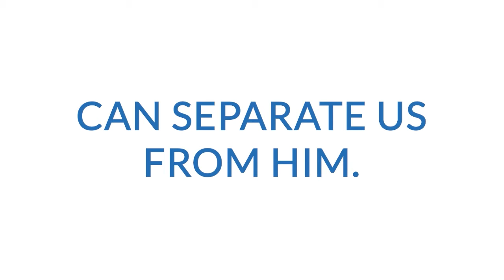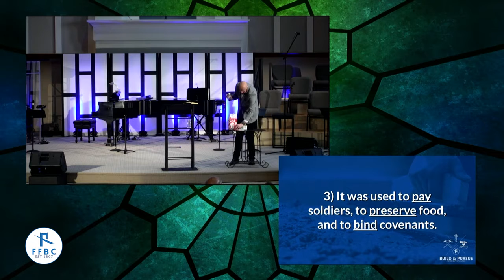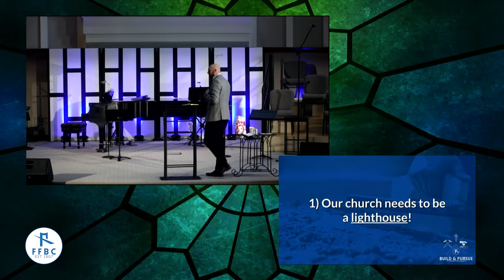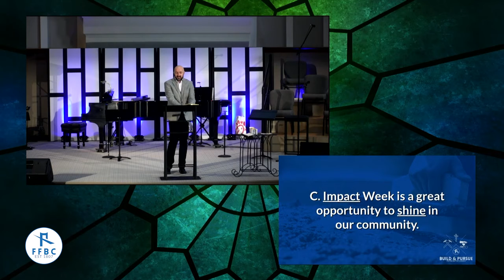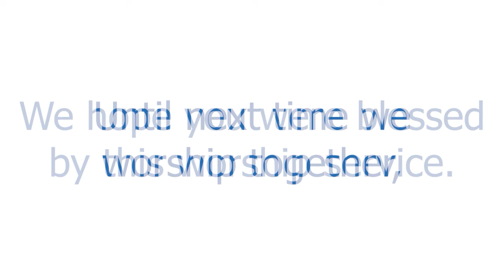Pursuing the Good of Our Community by Being Salt and Light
Pursuing the Good of Our Community by Being Salt and Light.  Week 4
Fee Fee Baptist Church. Pastor Zach Crook